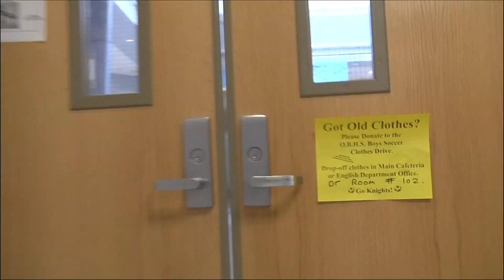What's What Senior Episode